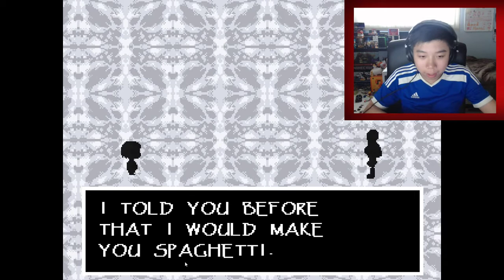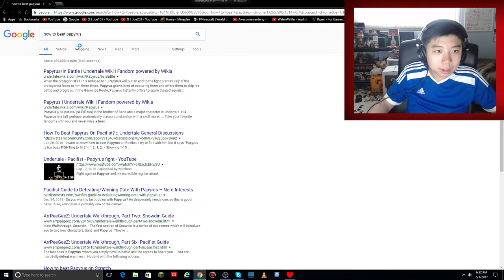SO MUCH DIALOGUE! Undertale Walkthrough Episode #4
Hi Guys!
For the people who have waited for such a long time for this video to come out, you are very welcome. I was even debating to upload it today or tomorrow. But I didn't want to get even more hate for the people who wanted this video to come out so the this video is a little late but it's still undertale! I will be posting these at least twice a week to finish this series because this game is really fun and has a great story to it. Also the other series like the survival series and civilization with be returning this summer as well. So my minecraft fans, be prepared! Hope you guys enjoyed this video if you did slap the like button lets try to get to 20 likes! I will see you guys later!